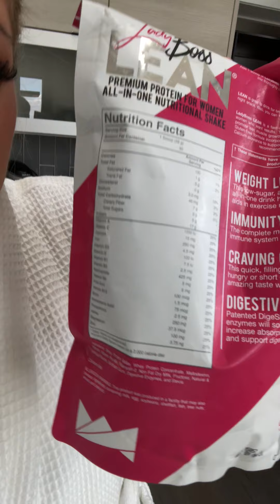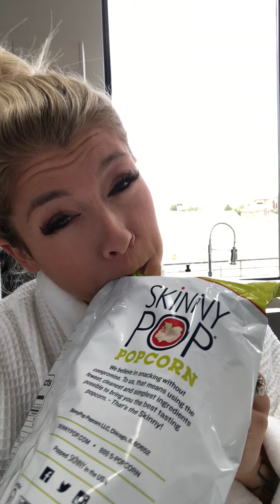How To Make Protein Popcorn (THE LADY BOSS WAY!)